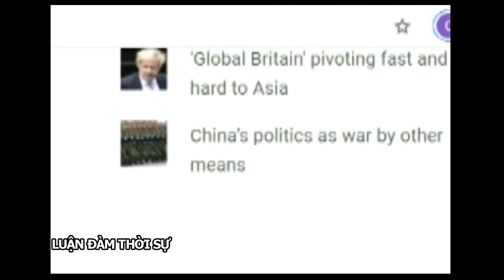LUAN DAM THOI SU 2021 02 04 part 3